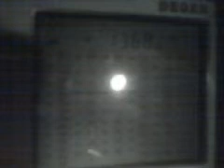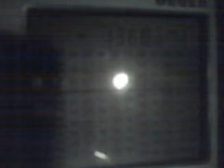1368 khz - Radio Challenger reception in Aosta Valley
Reception in Aosta (north-western Italy) of broadcast "Studio DX", on Radio Challenger, 1368 khz, at 18.14 GMT of 18th October 2009. Aerial: 30 yards wire on ground. Rx: Degen DE 1103.